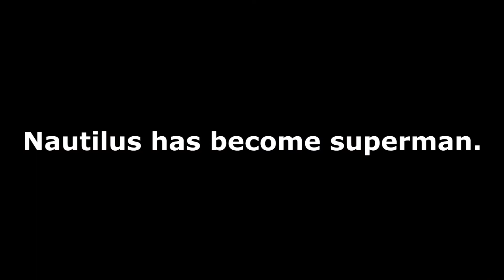League of Legends: Funny Nautilus Glitch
I dont... understand...